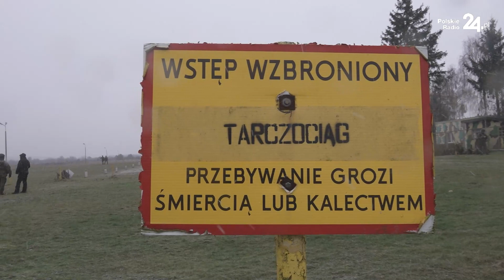Proste w obsłudze, lekkie i skuteczne. Granatniki nowej generacji trafią do Polski​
W dniach 7-9 grudnia 2022 r. Centrum Szkolenia Wojsk Obrony Terytorialnej zorganizowało trzy dniowe szkolenie dla przyszłych instruktorów i techników z pododdziałów WOT oraz wojsk operacyjnych.